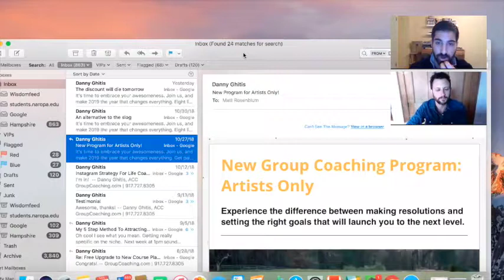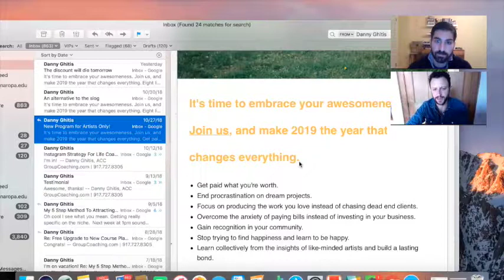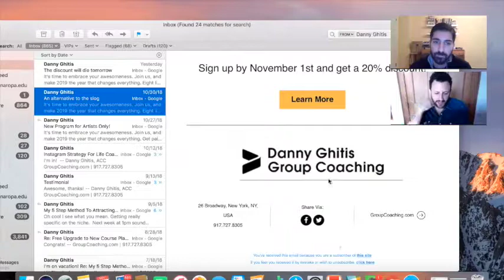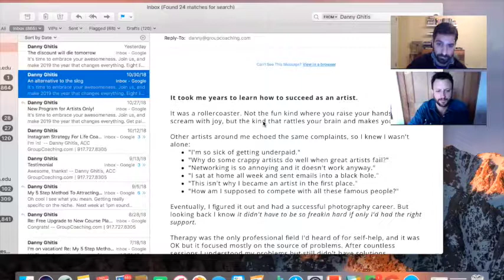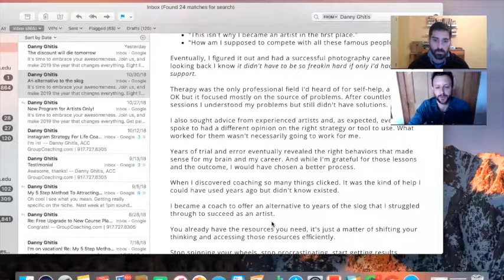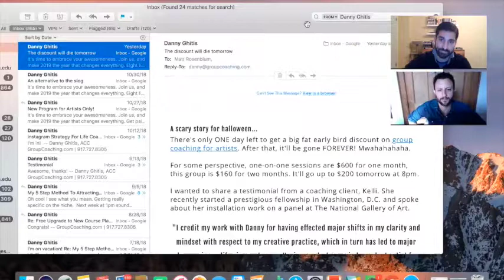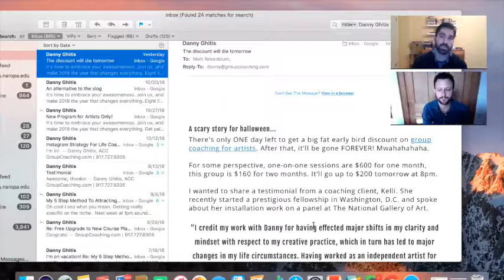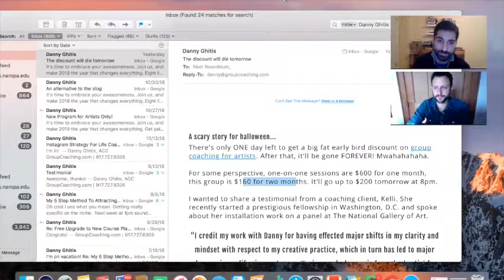How A Career Coach Got 5 Group Coaching Clients On His First Launch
Matt Rosenblum interviews career coach Danny Ghitis about his group coaching launch.

Learn more about Danny here: groupcoaching.com